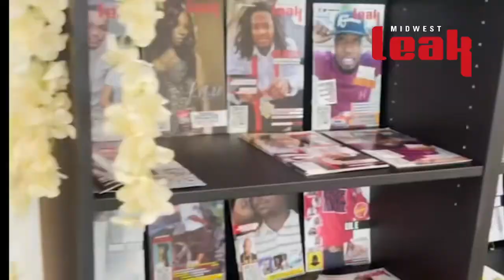Summer Show Lineup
It’s hot outside. 🥵🔥
Upcoming shows this summer in Naptown.
Comment which ones we will see you at! 👀